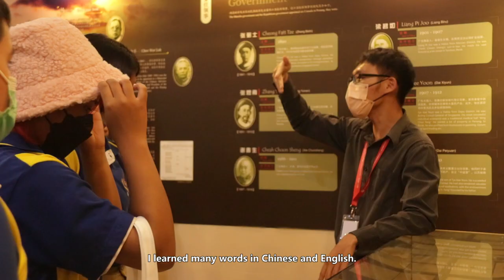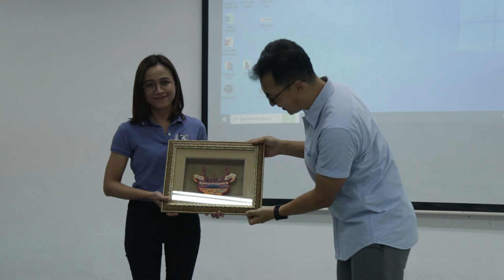67 Thai high school students visited HCUC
67 Thai high school students from Hatyai Wittayalaisomboonkulkanya School visited Han Chiang University College of Communication on 14 March 2023, and enjoyed a meaningful tour to HCUC's TV Studio and Chinese Heritage Centre.